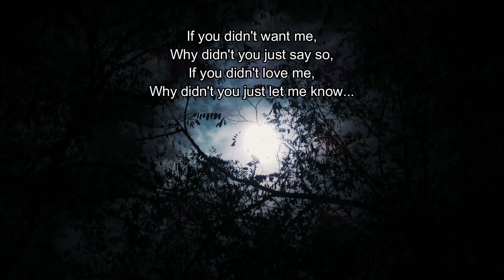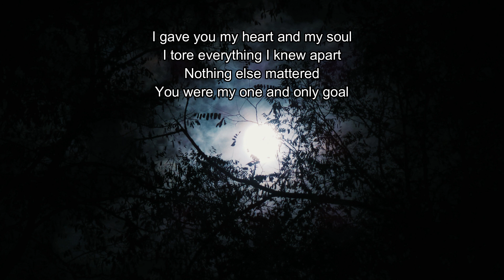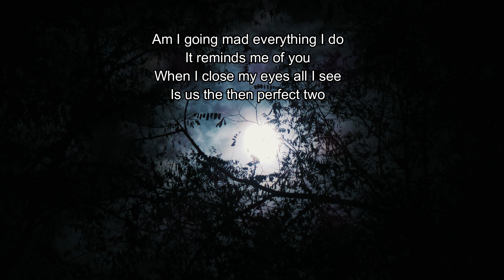Vicky Yang - Why ft Cly-de & HMisfits (Prod. by RedRot)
Here is another original to add to the list of mine :) Hopefully you guys enjoy it as much as I did making it! :) it's not the best best but I had fun doing something different for you all, I want to thank my buddy HMisfits who help with editing and video! You the MVP and the special guest wassss... *drum roll* My brother!, thank you so much for helping me with this song and joining me as well! You did great,! Even though it was your first time! Love you both! And much love to all my lovely supporters! 🥰🥰❤❤

Beat prod. by redrot